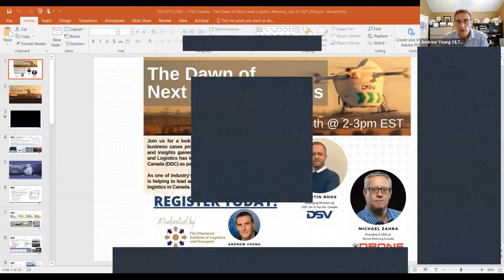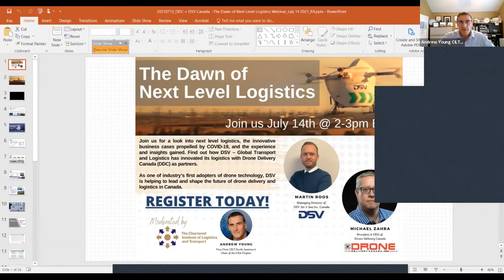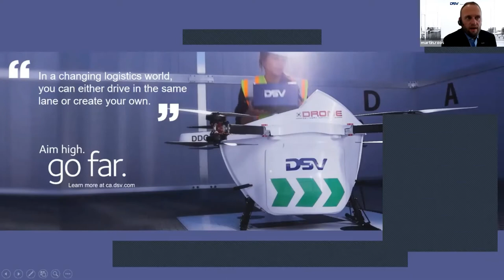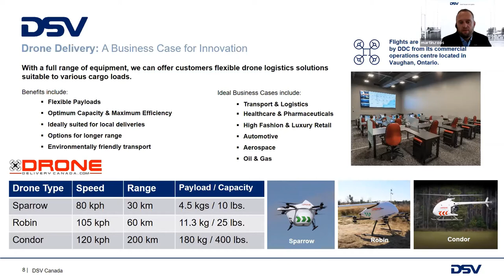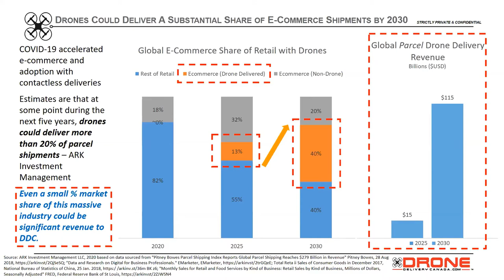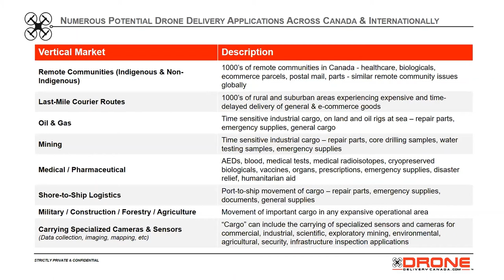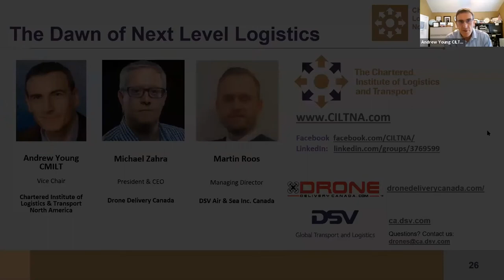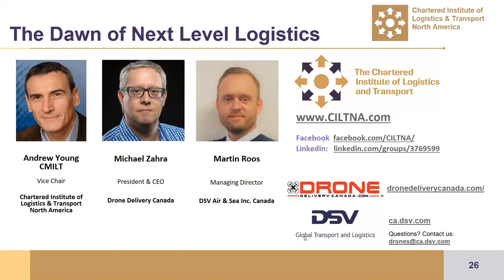The Dawn of Next Level Logistics | DSV & DDC | CILTNA Webinar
CILTNA is committed to support your knowledge of the North America's transportation industry through it's virtual webinar series. Learn more about CILTNA and register for the next CILTNA webinar

If you are interested in joining the Chartered Institute of Logistics and Transport or learn more about our organization